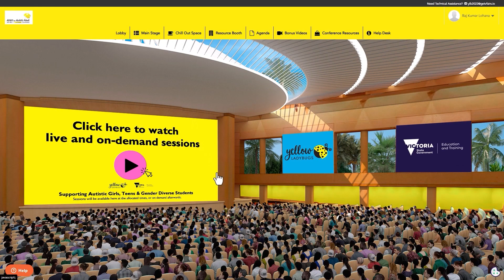Customer Testimonial: Yellow Ladybugs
With over 3000 online attendees, vFairs helped Yellow Ladybugs pull off an amazing event. The team went above and beyond to ensure the event was a success.

Curious about how vFairs can help you create memorable experiences for your attendees? Experience the event platform for yourself